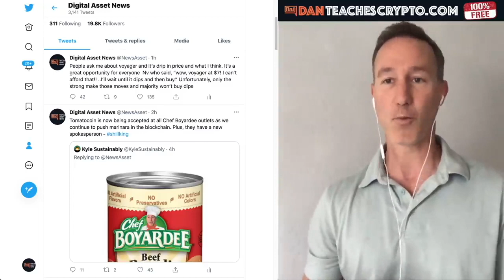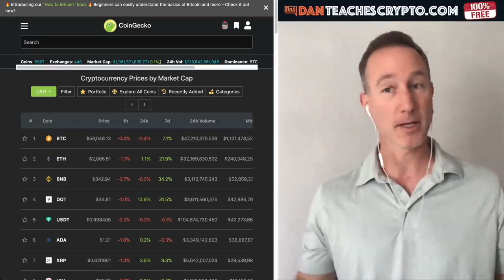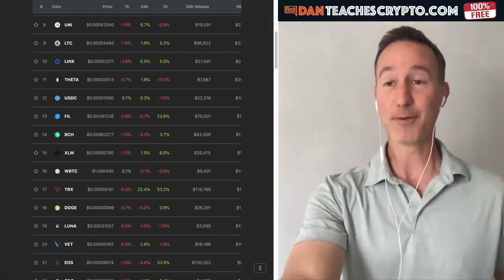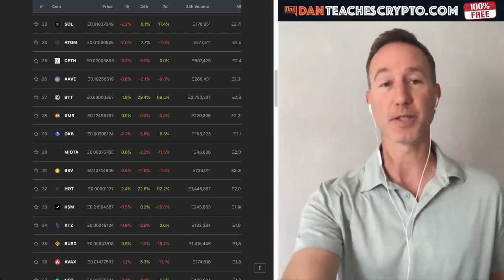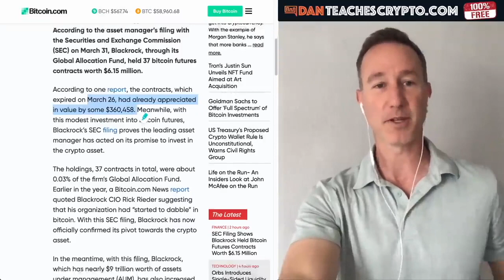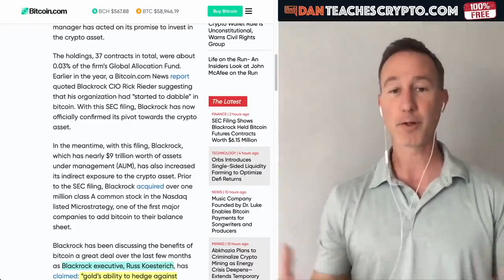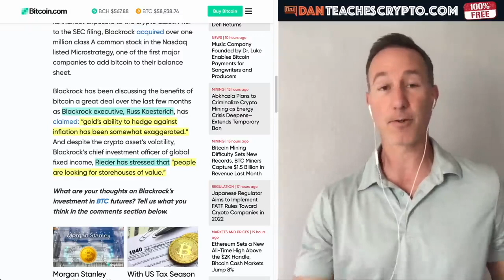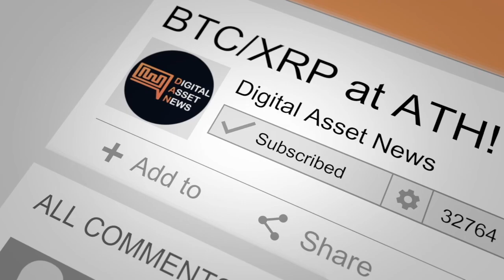GET READY: WHY END OF MAY WILL BE HUGE FOR BITCOIN AND CRYPTO.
► April is USUALLY a pretty great year for crypto but I think this ONE factor will determine why May and June will be MASSIVE. ALso, Blackrock invests in Bitcoin Futures contracts as reported to the SEC.

●▬▬▬▬▬▬▬CRYPTO ESSENTIALS▬▬▬▬▬▬●

●▬▬▬▬▬▬▬▬▬▬▬▬▬FOLLOW D.A.N.▬▬▬▬▬▬▬▬▬▬▬▬▬▬▬●

●▬▬▬▬▬▬▬▬▬▬AUDIO TRACKS▬▬▬▬▬▬▬▬▬▬▬●

●▬▬▬▬▬▬▬▬▬▬▬▬▬▬VIDEO TOOLS▬▬▬▬▬▬▬▬▬▬▬▬▬▬●

●▬▬▬▬▬▬▬▬▬EXIT STRATEGIES▬▬▬▬▬▬▬▬●

●▬▬▬▬▬▬▬RECOMMENDATIONS▬▬▬▬▬▬▬●